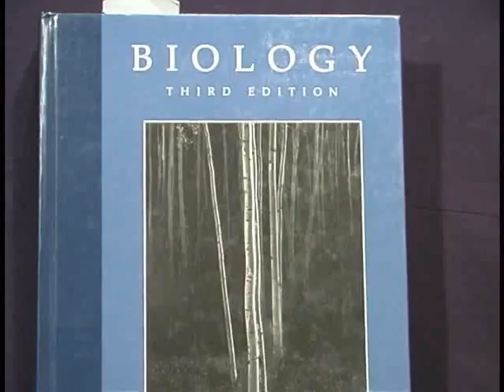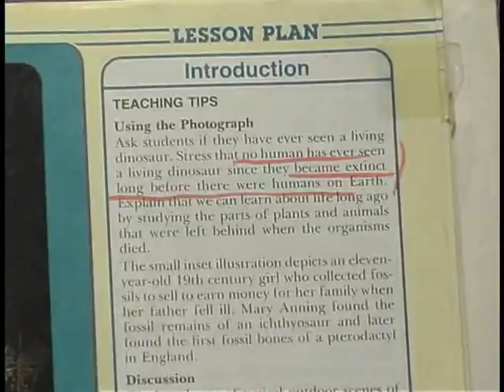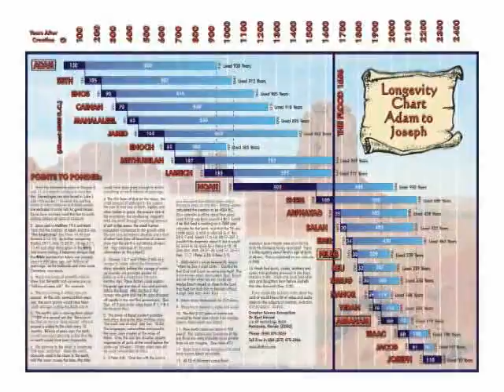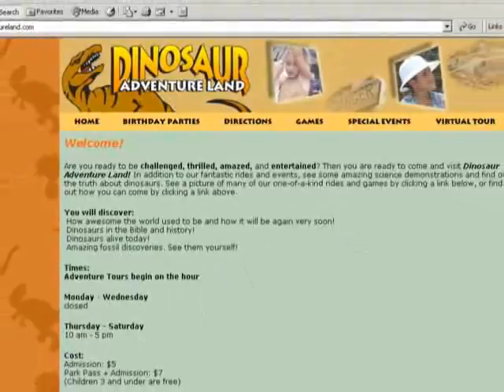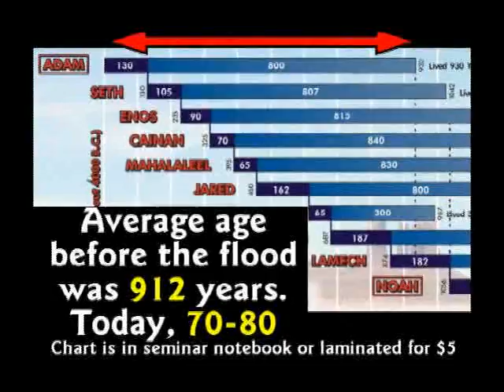Dr. Hovind vs. Anthropology Professor Dr. Mark Hartman 15/15